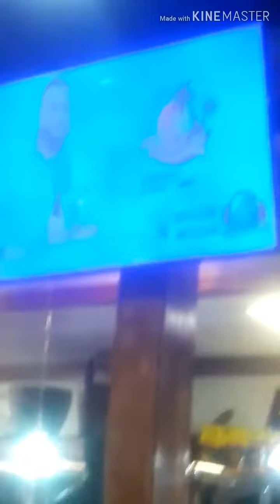Melano Cafe in Orlando Vlog!!!!!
Hey guys it's Kitkat! :3

Sound effects used in the video;
Physco Violin Screech

Beep Screen Sound

Careless Whisper by George Michael (sung by yours truly ( ͡°ᴥ ͡° ʋ))

ฅ^•ﻌ•^ฅ